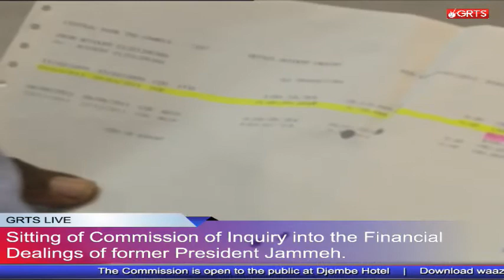Commission of inquiry 27th part 5